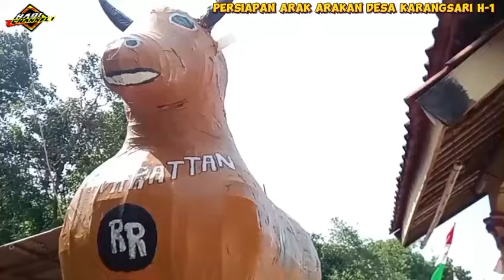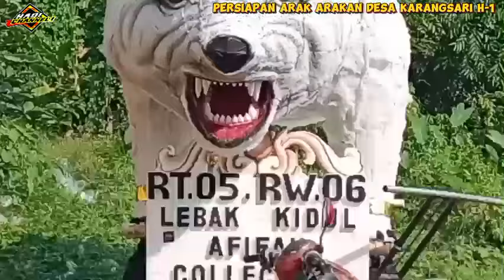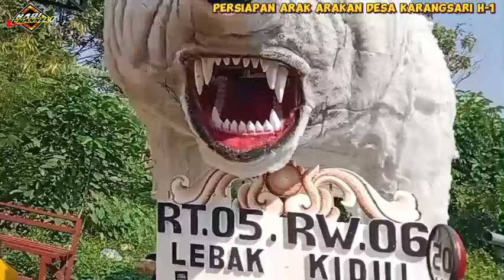PERSIAPAN Arak Arakan Desa KARANGSARI 2024 H-1